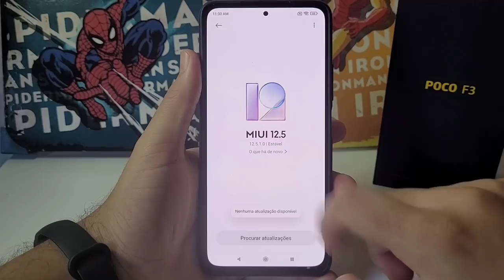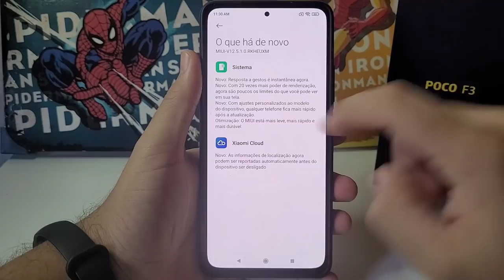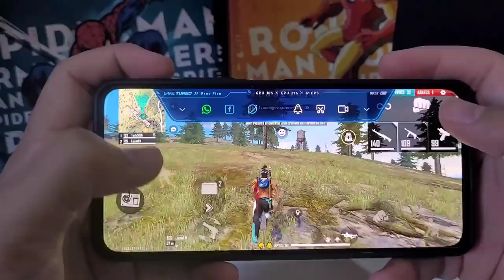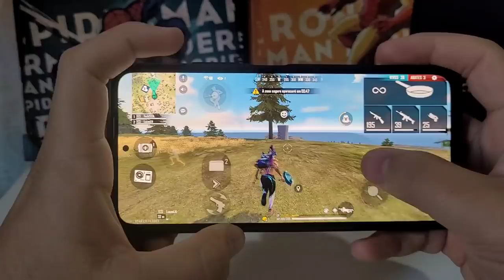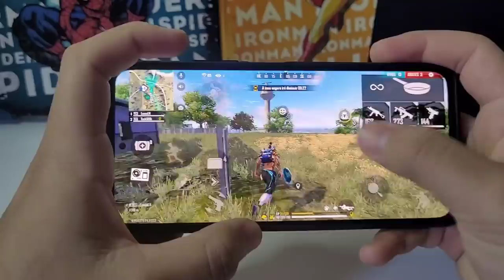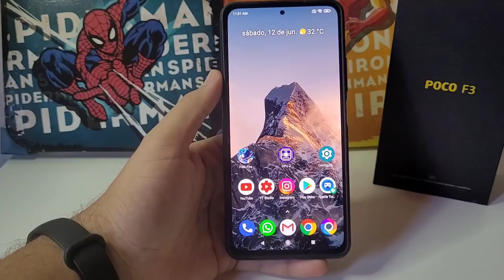POCO F3 TUDO NO MÁXIMO COM A MIUI 12.5 ULTRA 60FPS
📌CELULARES XIAOMI MELHORES PREÇOS 👇🏽

📱REDMI NOTE 10